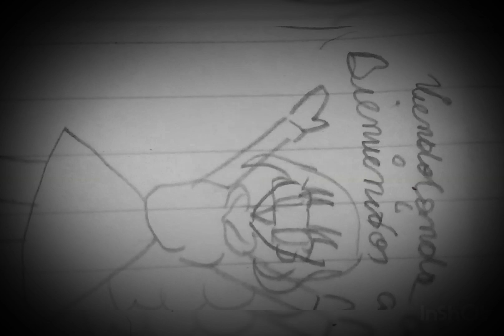habla con Milo 😎